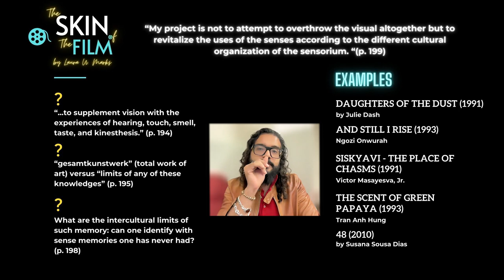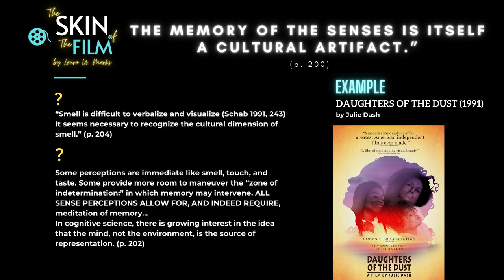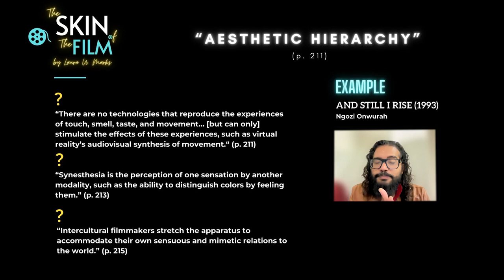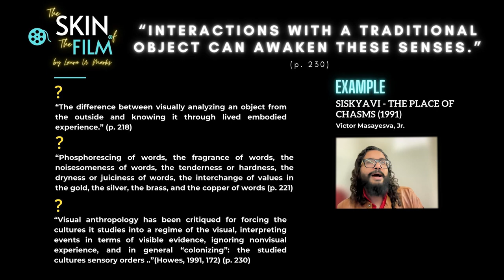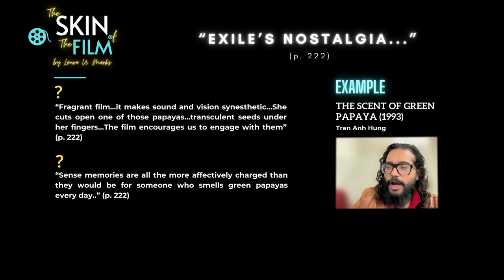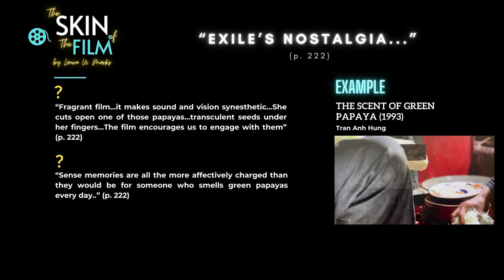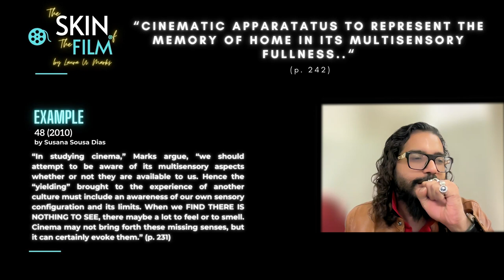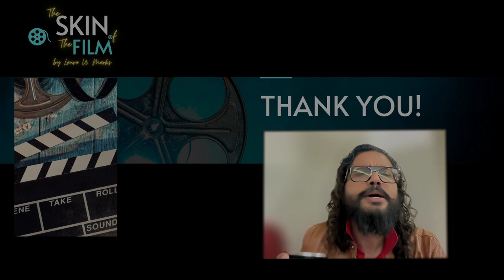Laura Marks: The Skin of the Film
Presented by Ahmed Tahsin Shams, Ph.D. student in Cinema Studies
Chapter: The Sense of Memory, p. 194-242
Course: MSCH M-504: Media Theory, Fall 2023, Indiana University Bloomington